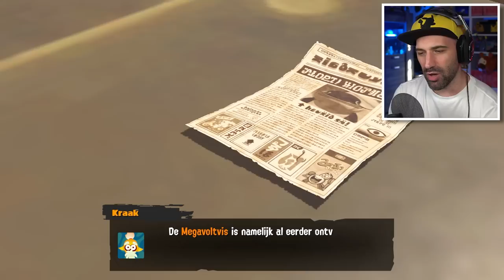ALLES BEGINT MET DEZE OUDE MAN! !!! | SPLATOON 3 STORY | Deel 1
Splatoon 3 begint met de oude man! Maar kent deze oude man de Xbox Man die we ook nog tegenkomen? Veel plezier met de story mode van Splatoon 3